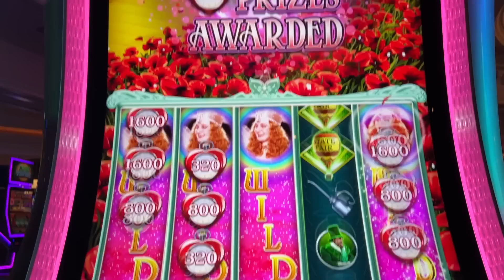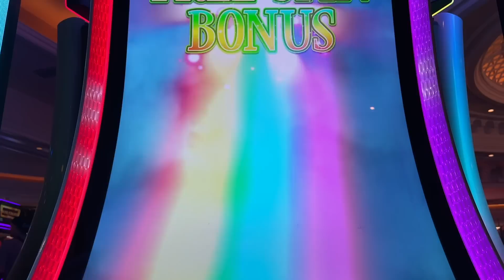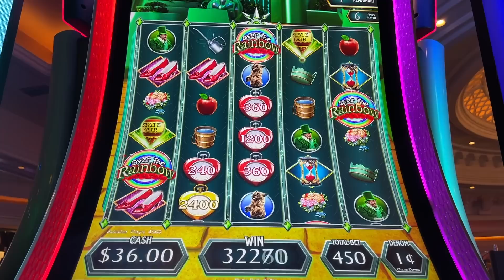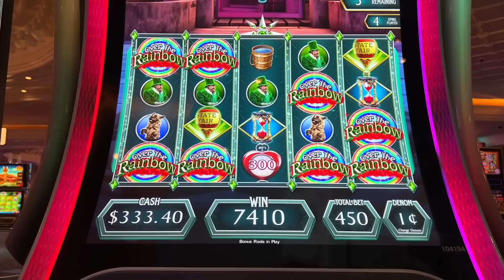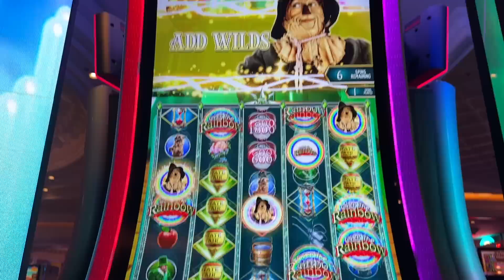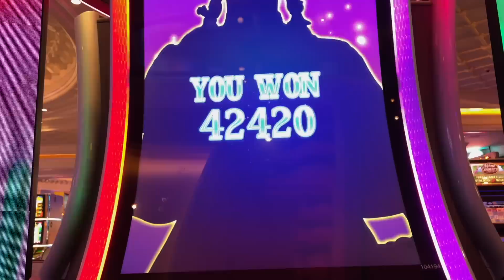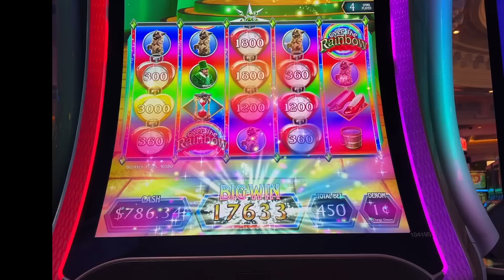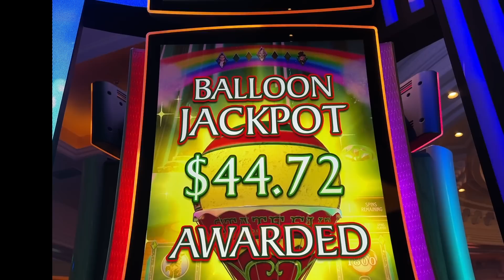★AMAZING RUN!★ I WAS DOWN TO $36 BUCKS!! OVER THE RAINBOW Slot Machine (LIGHT & WONDER)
★AMAZING RUN!★ I WAS DOWN TO $36 BUCKS!! OVER THE RAINBOW Slot Machine (LIGHT & WONDER). Having another fabulous session playing OVER THE RAINBOW at PARK MGM. These machines were unusually active with the Glinda bubbles and free games bonus (well, compared to my session at Bellagio!).